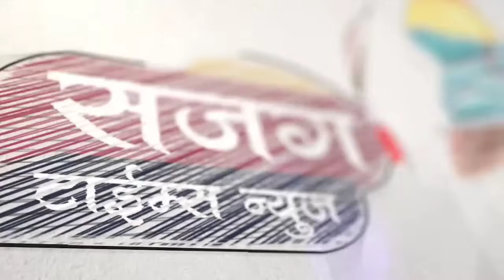अमोल कोल्हे यांच्यासमोर सत्यशील शेरकर यांची जोरदार फटकेबाजी...आता आम्ही रेटवल्याशिवाय राहणार नाही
आमच्या मनगटात रग हे. आता आम्ही रेटवल्याशिवाय राहणार नाही

अमोल कोल्हे यांच्यासमोर सत्यशील शेरकर यांची जोरदार फटकेबाजी करत भाषण